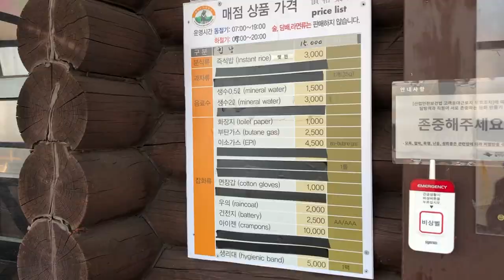설악산 독주폭~대청봉 초등?! 초등자를 찾습니다! 없으면 내꺼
설악산 독주폭포를 마지막으로 첫 빙벽 시즌을 끝냈어요. 근데! 이 동영상은 갑자기 독주골에서 대청봉으로 간 사건입니다!

생각보다 독주폭 빙벽등반이 너무 빨리 끝나서 아쉬운 마음에 등반짐을 모두 지고 독주골을 따라 올라가 대청봉을 찍고 오색으로 하산 하기로 했어요

이때 우리한테 남아있던 식량은 둘이서 물 250ml, 작은 양갱 두개, 에너지바 하나였고, 계획한 루트가 7시간짜리 일거라고는 생각도 못하고 일단 출발을 했어요. 저는 솔직히 세시간 예상했습니다…

서북능선까지 오르니 너무 목이 말랐지만, 조금 남은 물은 아끼기로 하고 대신 바닥에 눈을 먹기 시작했어요 ㅋㅋㅋㅋ 끝청에 도착해서 에너지바를 반쪽씩 나눠먹고 중청대피소의 초코바만 생각하며 “초코바 초코파이 캔커피 ” 노래를 부르며 능선을 따라 올랐어요

그런데 중청대피소에서 초코바랑 초코파이랑 캔커피를 안파는게 아니겠나요... 왜죠??? 대실망... 그나마 물 2L를 사서 500ml 원샷을 하고 정신을 차렸습니다

배에서 꼬르륵 소리가 나기 시작해서 하나 남은 작은 양갱을 회장님과 나눠먹었어요. 대청봉에 올라 바일과 장비가 들은 가방을 매고 초등자를 찾기 위한 인증샷을 찍었습니다. 등반짐을 매고 대청봉에 오다니. 왜죠???

오색 하산길은 한시간 반을 예상했지만 두시간 반이 걸렸고 ㅠㅠ 엄지발톱이 또 멍들면 안되니까 조심해서 내려갔어요. 다행히 발톱은 이번에는 무사합니다!

오전 9:30에 출발했는데 차로 돌아오니 저녁 8시였고 설 연휴여서 그런지 인제와 원통 중국집은 모두 닫아있었어요 ㅠㅠㅠㅠ

^^ 이번 주말도 설악산에서 사서고생 끝!! 올해 설악산 자주 가게 될 것 같아요🏔🧗‍♀️